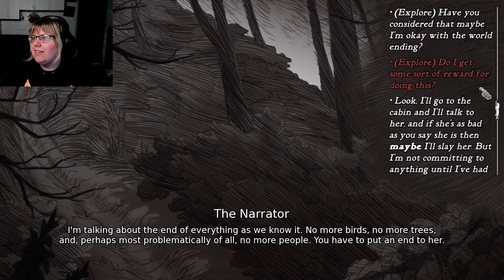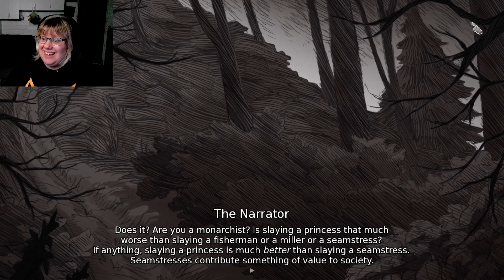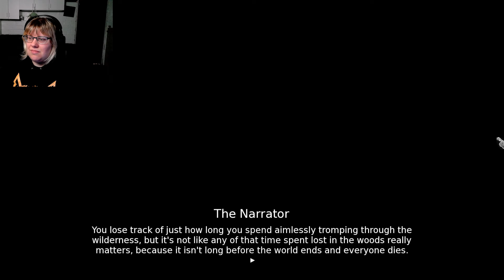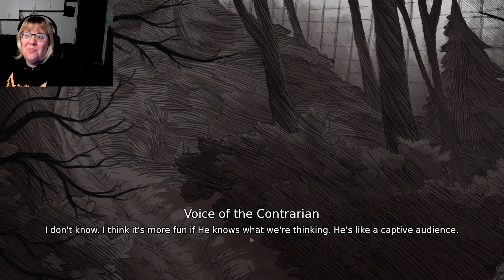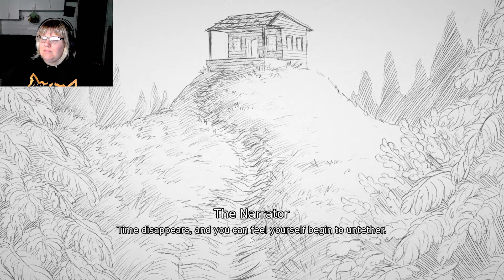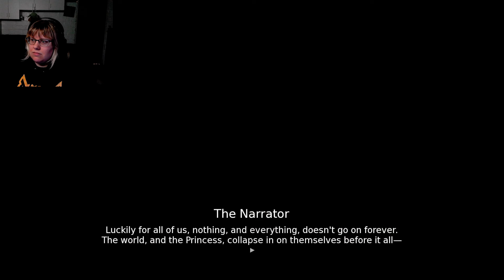Casually Breaking Reality | Slay the Princess - Part 1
After watching Markiplier play this for 5 minutes I absolutely fell in love with this game and needed to play this for myself